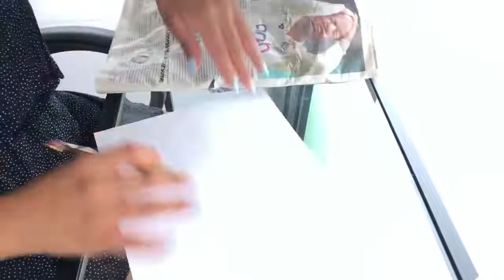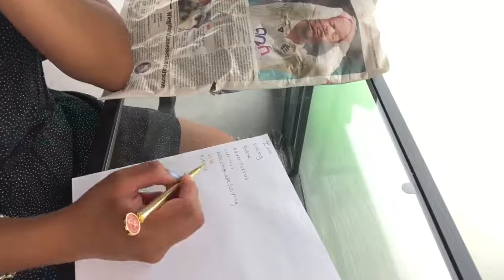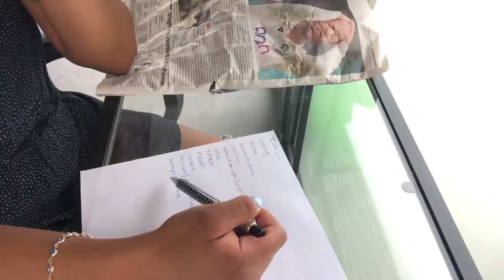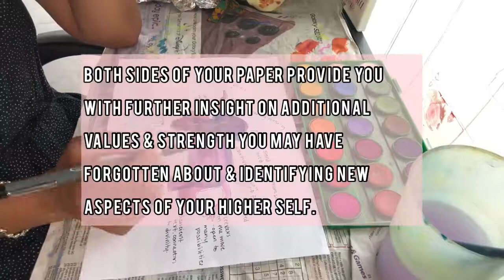Art Therapy Activity| Connect With Your Higher Self!!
Are you new to self-development & spirituality and keep hearing the term "higher self"? You know it's an aspect of you that is recommended to connect with to live authentically, but not too sure how to gain the awareness needed on who she is.

Try this fun and creative art therapy activity to identify your higher self in a different way,  other than noticing every detail of her appearance, while also gaining a perspective shift on your higher self.

Let me know in the comments how this activity went for you and let's continue to grow our B-tribe by sharing this video with a loved one who would also benefit from it.

Bri